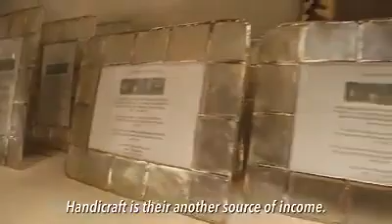Seafood Capital Roxas City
Ctto :
Proud Capiznon here